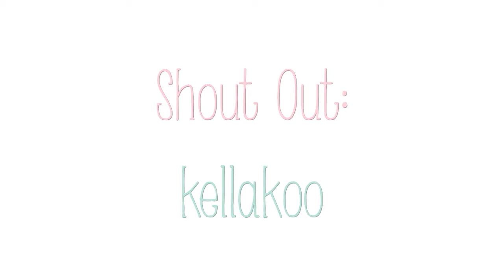COLLAB | 1 TREND, 3 WAYS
- CLOTHES WORN -

OUTFIT 1
Top: Forever 21
Vest: Forever 21
Beanie: Kohls
Boots: JCP

OUTFIT 2
Skirt: Forever 21
Boots: Forever 21

OUTFIT 3
Skirt: Kohls
Heels: Charlotte Russe

♡ BLOGGER

♡ ONLINE MAGAZINE!